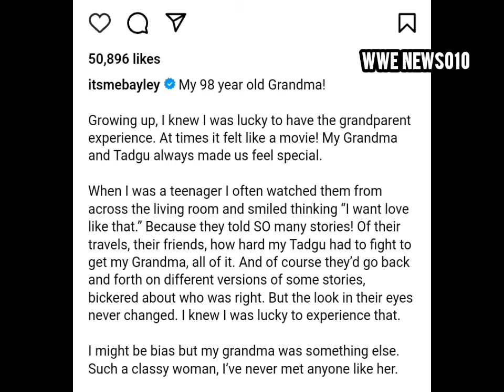Bayley recently sent out an emotional post about her grandmother - wwe news